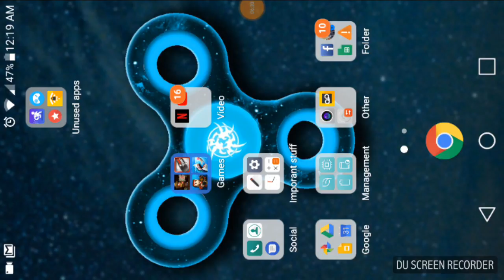Ark(mobile)[3] to get a big pet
I don't know if there was any pet catching